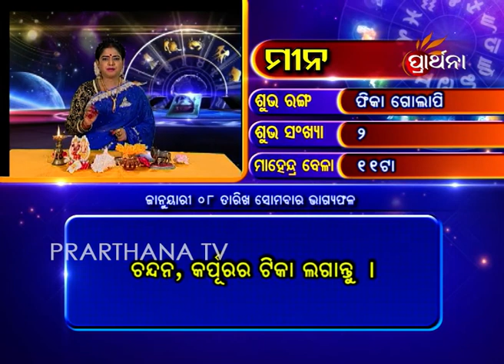Pisces Mina 8 Jan 2018 | Daily Horoscope | ଦେଖନ୍ତୁ ଆଜିର ଦିନଟି କେମିତି କଟିବ